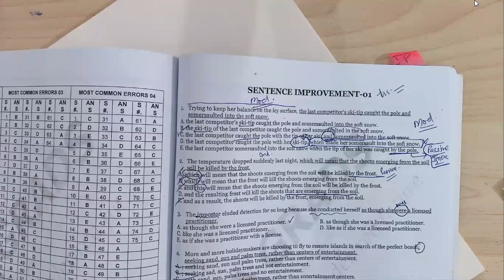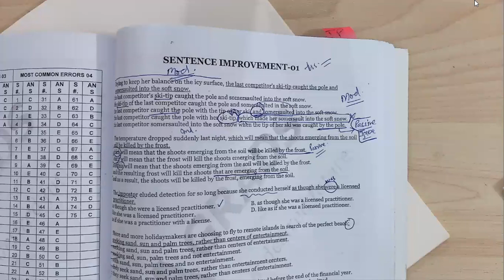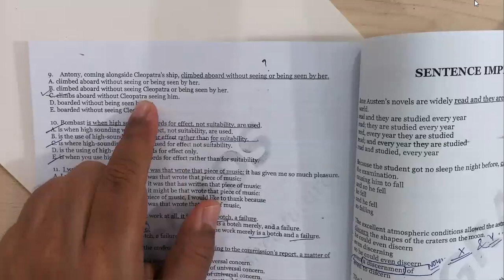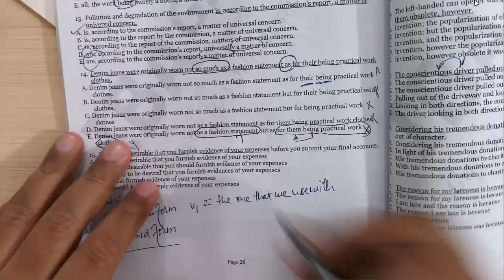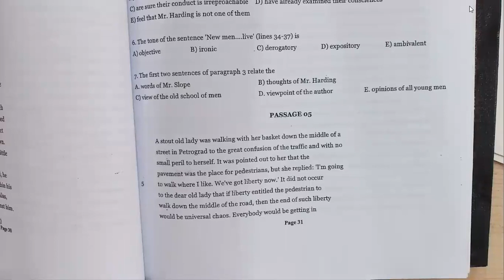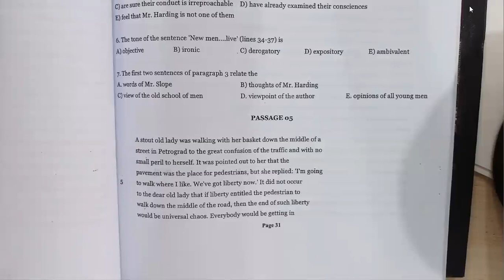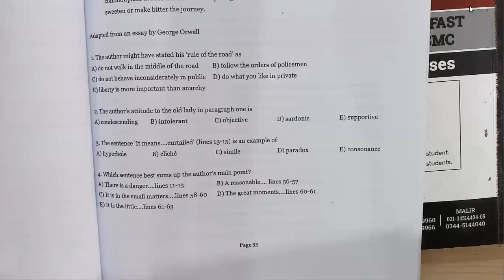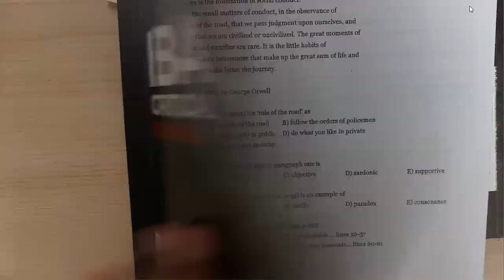IBA Sentence Improvement Class Lecture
Difficult Sentence Improvement Questions:
- Subject verb agreement
- Pronoun
- Comparison
- Parallelism
- Dangling Modifier
- Co-ordinating Conjunction

IBA Admission Test, GMAT English